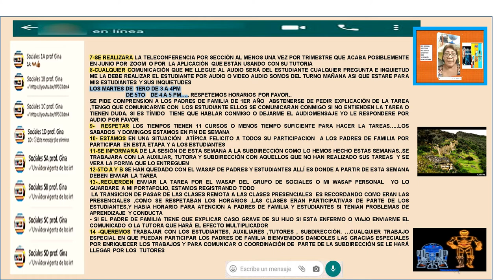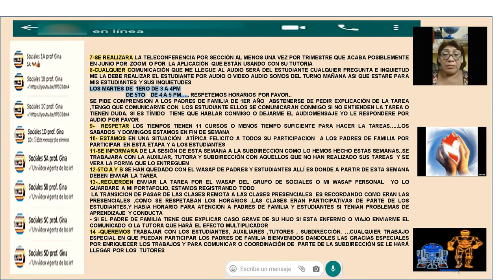COMUNICADO DEL ÁREA DE CIENCIAS SOCIALES PROF. GINA SANTISTEBAN CUELLAR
FELICITACIONES A TODOS COMO ESTAMOS MEJORANDO Y TENEMOS QUE SEGUIR HACIÉNDOLO DENTRO DE ESTA SITUACIÓN ATÍPICA..SE ESTA DANDO ALGUNAS INDICACIONES PARA HACERLO ...NOS SEGUIMOS COMUNICANDO